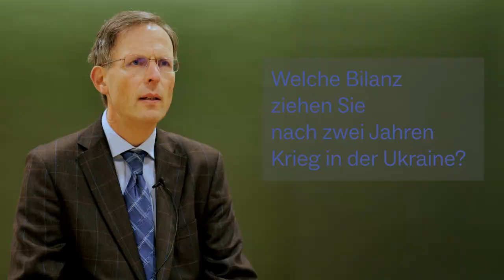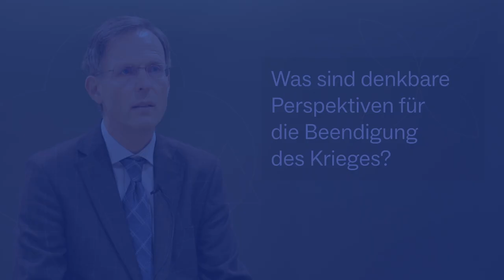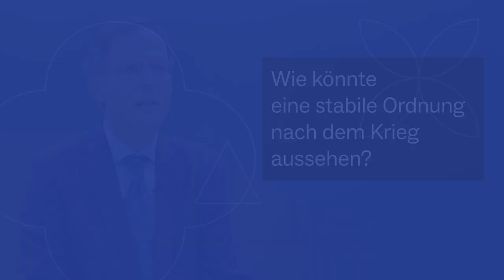Zwei Jahre nach dem russischen Angriff auf die Ukraine - Dietmar Neutatz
Video aus der Reihe "Forschende zum Krieg in der Ukraine"